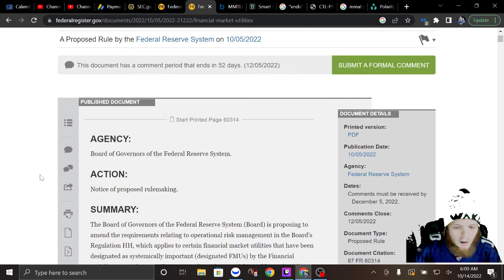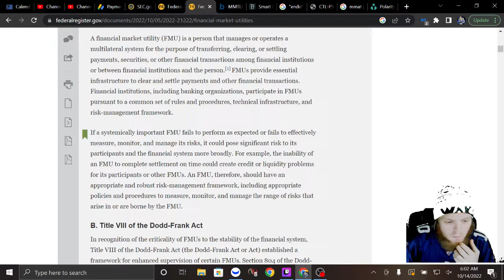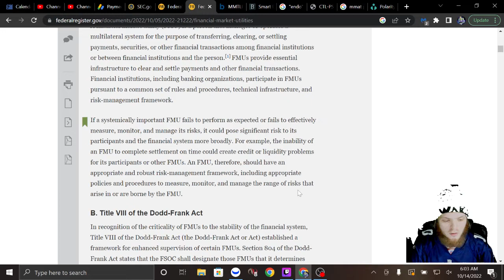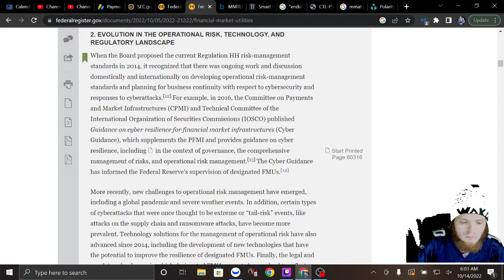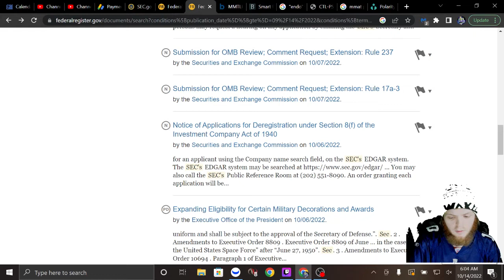Federal Reserve "risk to financial markets" rule changes on federal register / securities & SEC